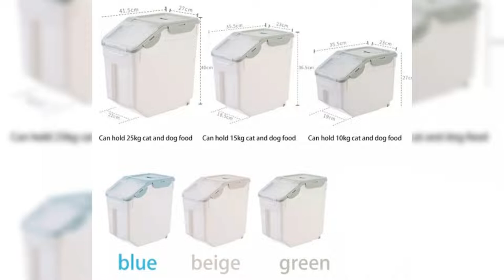Pet food storage box with seal locking lid food sealed grain container portable kitchen organizer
Description:
100% brand new and high quality
Features:
This food storage bin is big enough, this rice container can hold up to 10kg of rice and meet the daily needs of family.
With a sealing lid, food storage container will isolate moisture and dust in the air effectively and keep food dry and fresh.
Liftable transparent cover is convenient to get rice and allows you to have a clear look of the amount remaining.
Made of food grade PP and PET plastic, durable and convenient to use.
You can safely use this grain storage container to hold rice, even pet food, cat food and dog food.
Specification:
Capacity: About 10kg rice
Material: PET, PP
Color: White,Gray
Size:app. 32.5 x 19.5 x 26.3cm / 12.79 x 7.67 x 10.35in
Quantity: 1 pc
Note:
Transition: 1cm=10mm=0.39inch
No retail package.
Please allow 1-2cm error due to manual measurement. pls make sure you do not mind before you bid.
Package includes:
1 x Empty Rice Storage Box(other accessories demo in the picture is not included.